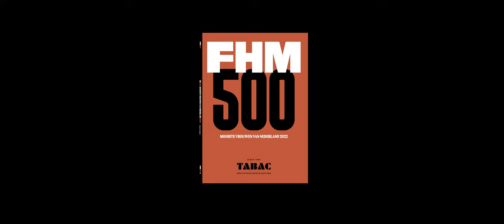Fotoshoot met Irene Schouten | FHM500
De titel voor Mooiste Sportvrouw van Nederland kon dit jaar maar naar één vrouw gaan: Irene Schouten. Uiteraard hoort daar een fantastische fotoshoot bij! Bestel jouw FHM500 met de shoot van Irene nu Je krijgt 'm gratis bij aankoop van een TABAC-product 🔥

De FHM500 is powered by TABAC Men's Fragrances & Shaving

🔴⚪️ Volg FHM ook op social media ⚪️🔴

⚪️🔴 Volg TABAC Fragrances ook op social media 🔴⚪️